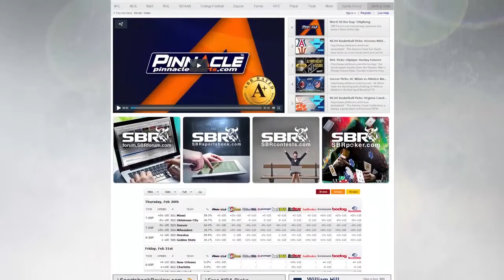NBA Picks: Thursday Picks fo the Day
- Thursday always offers NBA bettors a challenge, as the pickings are slim. We hope to help fix that problem by offering up two of our favorite NBA picks tonight.